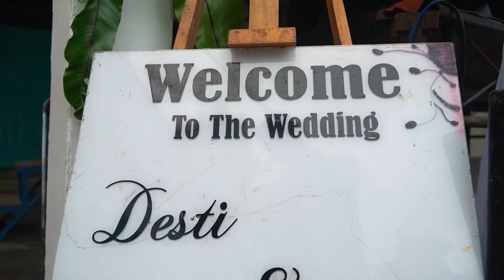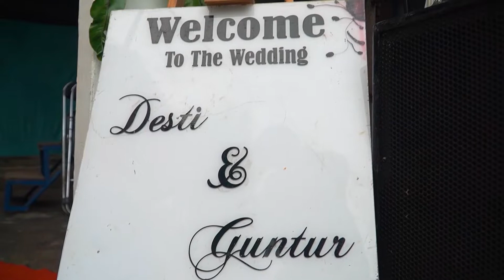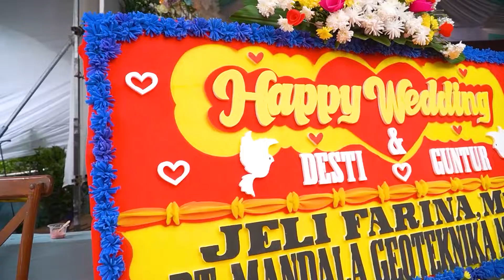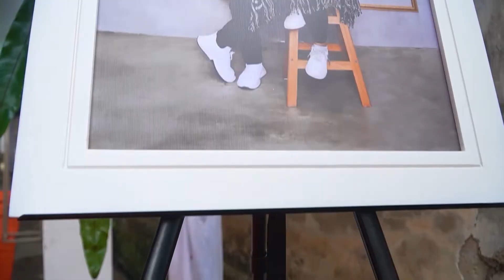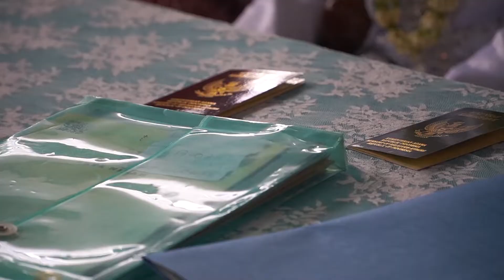Pernikahan Desty & Guntur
Dokumentasi video liputan pernikahan DESTY & GUNTUR
Pengambilan gambar tanggal 17 juli 2022